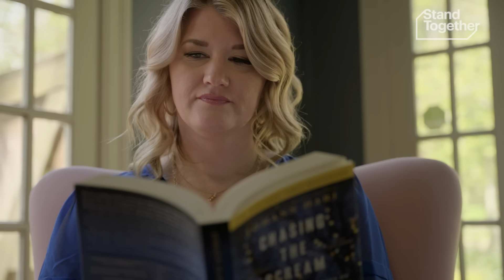Leaders, it’s time to drop the poker face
Being vulnerable transformed my social impact. Here’s how I coached myself to open up.

Christina Dent is the founder of End It For Good, a nonprofit that aims to support healthcare-focused approaches to drug addiction, as opposed to criminal justice-focused approaches, such as the infamous war on drugs. For her, effective advocacy requires openness and vulnerability — traits that often take the back seat when dealing with such an emotionally loaded subject matter.

She challenges the notion of unwavering commitment, urging people to instead show their vulnerabilities and uncertainties surrounding their stance on important issues. Not every solution is perfect, and we usually know that. So by admitting that your solution isn’t perfect, you can enable genuine engagement and dialogue, rather than trying to create an impenetrable wall around your ideas.

Ultimately, embracing vulnerability fosters trust, by inviting people to accept their own lack of complete understanding. Christina’s core message is that transparency about one's mission, uncertainties, and desired world leads to more meaningful connections with audiences, and creates a more receptive environment for change.